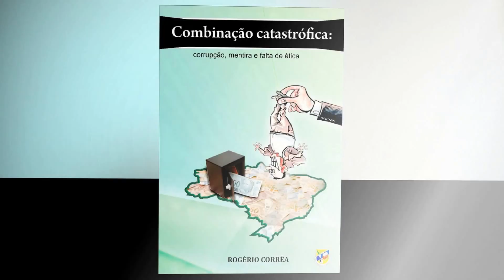Carro de boi descendo a serra da Boa Vista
Sou Sertanejo sim senhor!  Este canal foi criado para divulgar a cultura do sertanejo: festas de carros de boi, moda de viola, música sertaneja, cavalgadas e muitas outras coisas da roça...

Na página você também encontrará muitas coisas sobre o sertanejo e festas de carros de boi, as cidades que as tem e muito mais.

Para conhecer alguns dos meus livros acesse os links das livrarias abaixo e